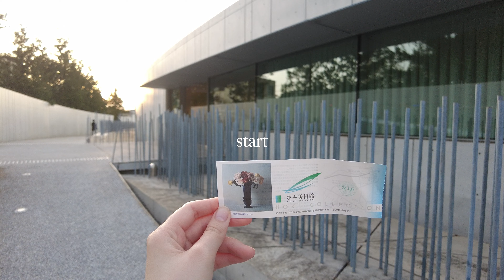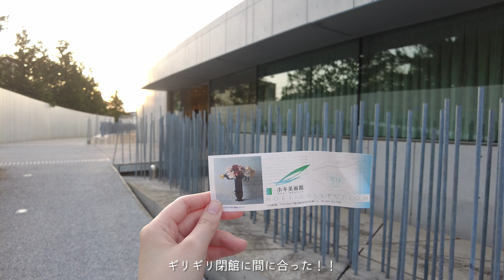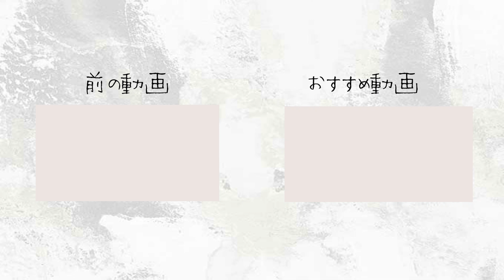˗ˏˋvlogˎˊ˗千葉にお出かけ🚗/IKEA /ホキ美術館🎨/社会人カップル/記念日デート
先日千葉へお出かけしたのでそのときの様子を動画にしました🌷
素敵な美術館に行って来たのでご紹介します！！

【ホキ美術館】
〒267-0067
千葉県千葉市緑区あすみが丘東3丁目15

SNS🌞🤍